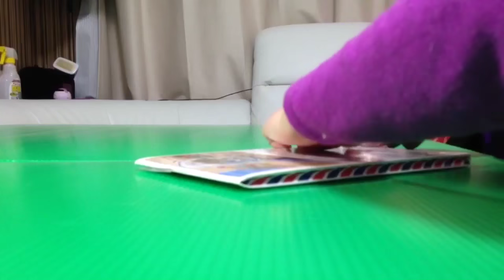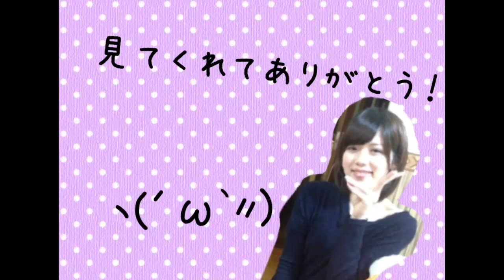青木歌音 「プラレールジオラマ制作 第3弾」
歌音です^^

本日は前回の動画の
「プラレールジオラマ制作 第1弾」

続編です。

今日新しくジオラマに
ペーパークラフトのお家と0系新幹線を混ぜました。

お家とプラレールアドバンスのサイズ感がアンバランスだったのが少し残念です。

撮影中にカメラがズレてしまい
ほとんど私の顔が隠れたりしてしまいました。。泣

本日ご紹介した商品はコチラ☆

※上記商品リンクはアマゾンアソシエイトリンクを使用しています。